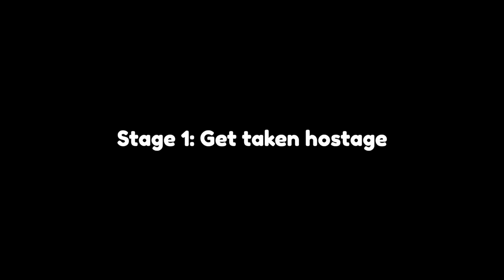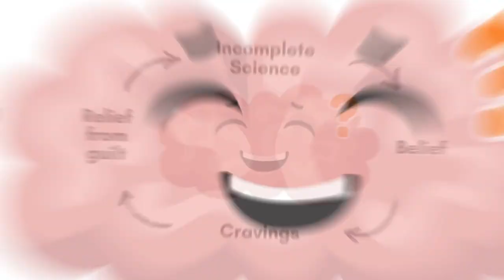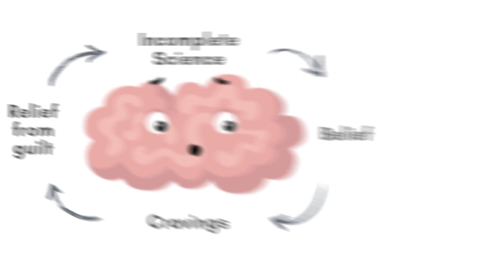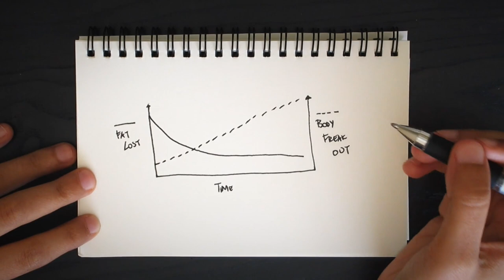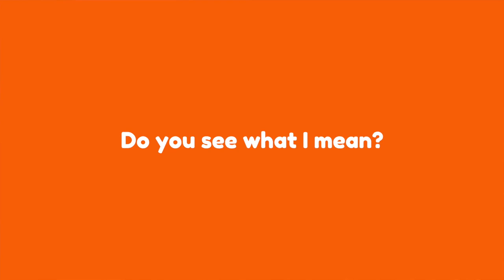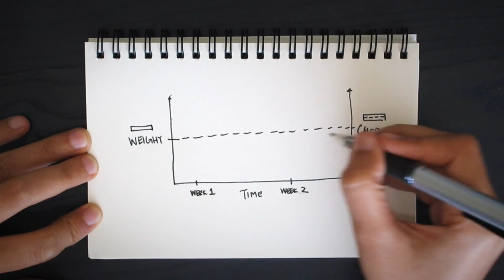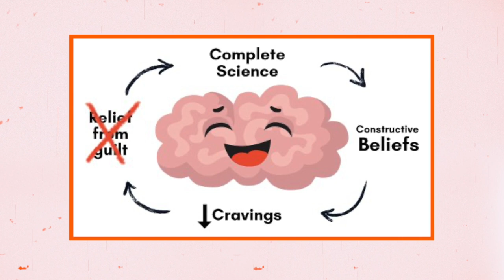"Good Foods" Are SABOTAGING Your Weight Loss | Weight Loss Self-Sabotage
FREE WORKSHOP
🎁 The 97% Success Rate Fat Loss System For People Who Have Tried Everything & Are Still Stuck

Good foods are sabotaging your weight loss just as much as bad foods. I’ll show you how one of my clients broke through her lifelong cycle of yo-yo dieting when she chucked out good and bad food rules.

Timestamps:
0:00 - How your weight loss is being sabotaged
3:06 - Step 1 to break sabotage cycle
6:55 - Step 2 to break sabotage cycle
8:30 - Step 3 to break sabotage cycle
9:54 - Bringing all 3 steps together
10:46 - After healing your relationship with food...